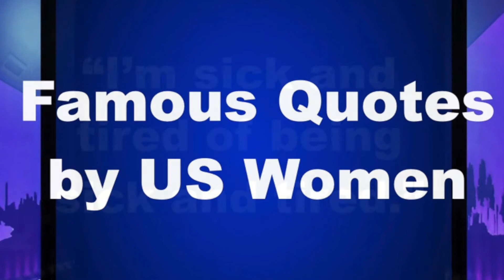Sermon February 7, 2021 St Mark's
"I'm sick and tired of being sick and tired." Know who said this?